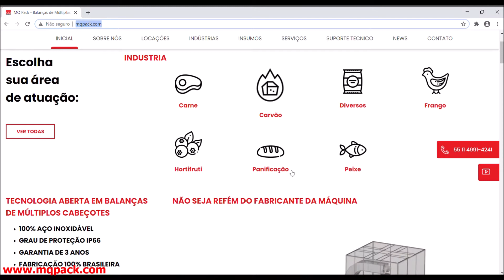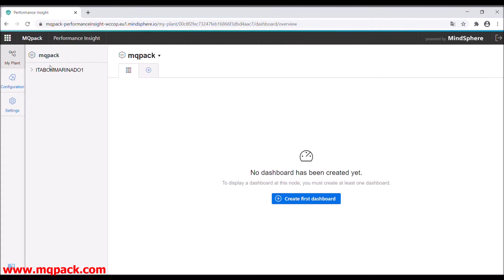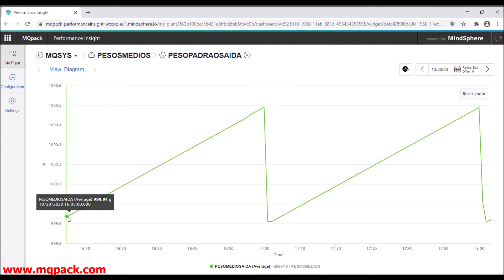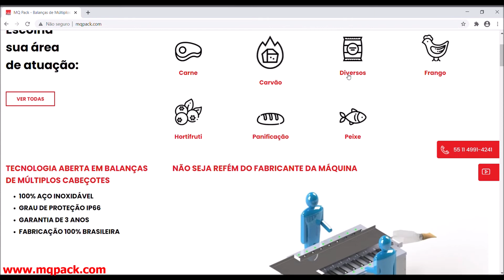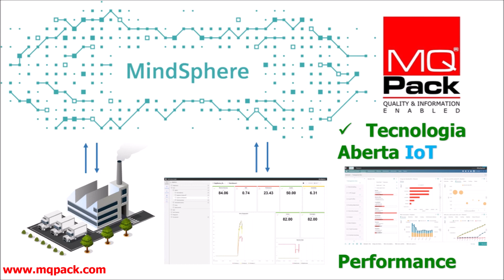MQpack - Balanças Dosadoras Múltiplos Cabeçotes - Machine Learning